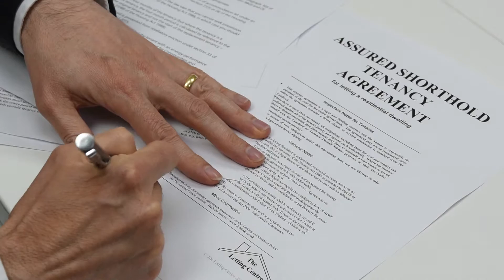Property Chat Latest Update 31 August 2016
Latest property market update from James Alexander.  A discussion about the property market in SW16 and the wider market in the UK.